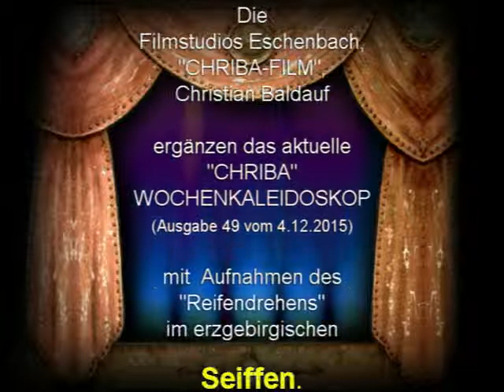CHRIBA 0815 "Reifendrehen"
"Reifendrehen" im erzgebirgischen SEIFFEN.
Filmbeitrag zum "CHRIBA-WOCHENKALEIDOSKOP", Jahrgang: 3, Ausgabe 49, vom 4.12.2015
Filmstudios Eschenbach, "CHRIBA-FILM", Christian Baldauf